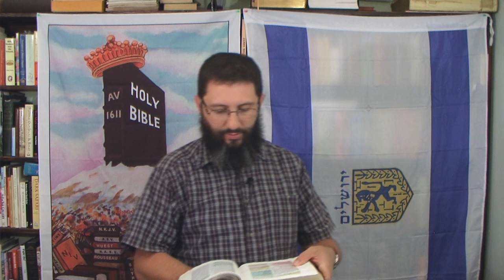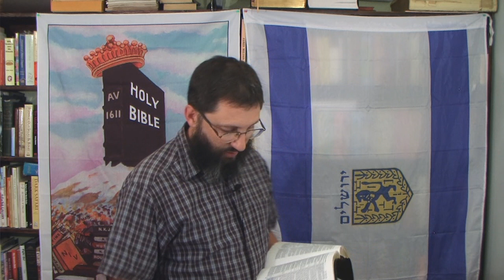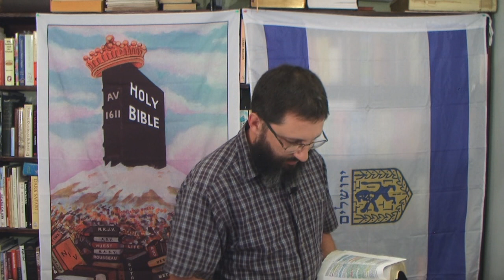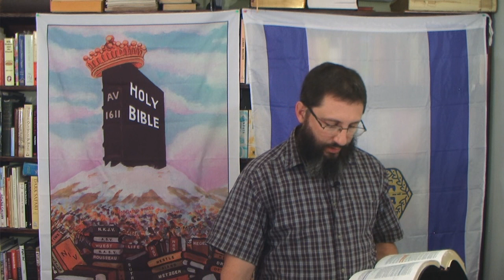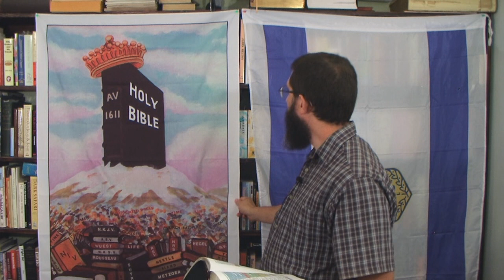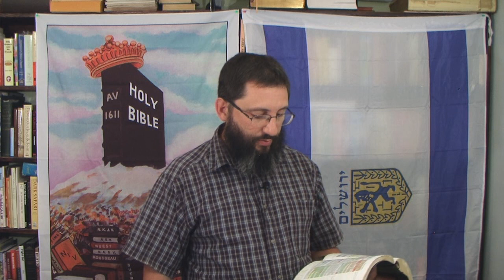Left Behind?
In this study we are going to look first at what will be left behind when the rapture happens. The second part of our study will be a discussion of what every Christian will be "leaving behind" when we go to be with the Lord Jesus Christ.